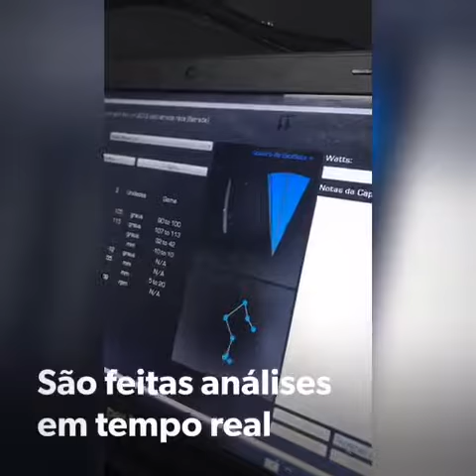Bike Fit Retül 3D com Klenilson Bike Fitter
Bike Fit Retül da Dayane, em Aracaju-SE, na Magazine Bike Show.